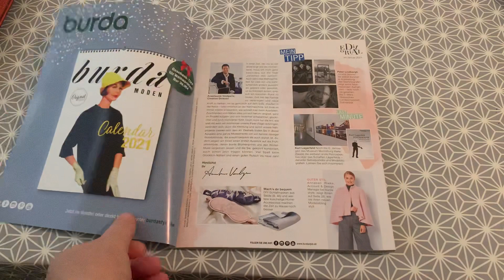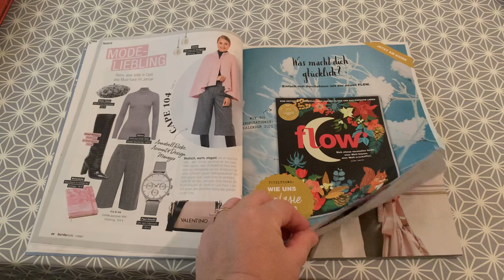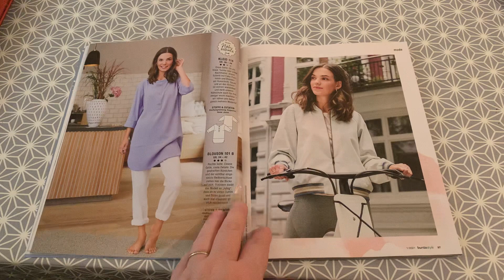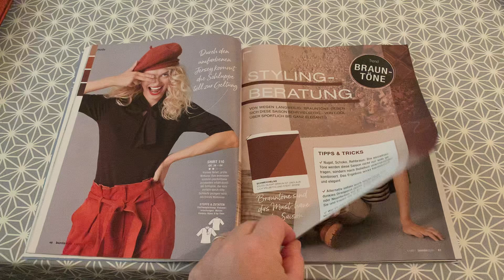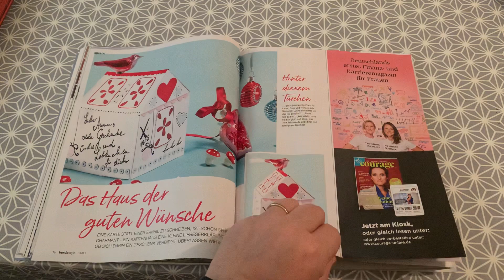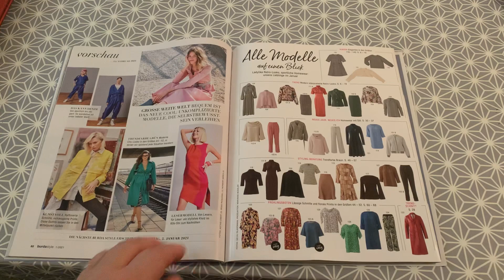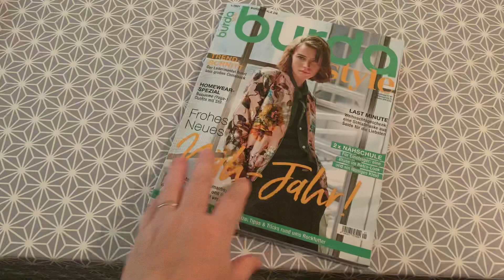Burda Style 01/2021